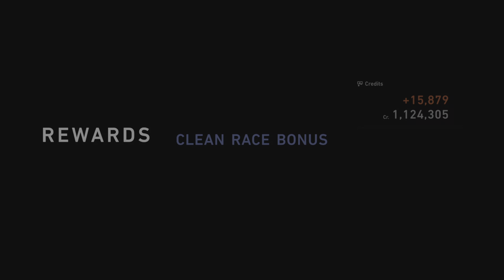Gran Turismo 7 - VR View - 2024 Manufacturers Cup - Race 3 - GR4 - Laguna Seca